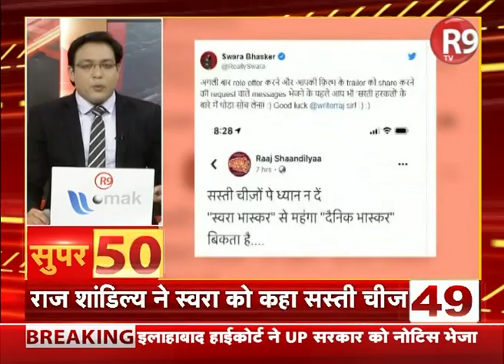SUPER50: आंधी की रफ्तार से देश दुनिया की खबरें फटाफट